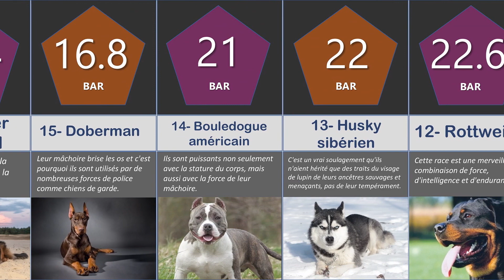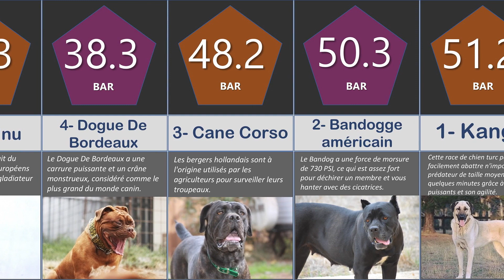Classement: Chiens avec les Morsures les Plus PUISSANTES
Bien que ces chiens possèdent la possibilité d'être dangereux, il convient de mentionner que chaque animal de la planète a le potentiel de vous faire du mal d'une manière ou d'une autre. Il est toujours encouragé de lire et de faire des recherches approfondies sur tous les animaux que vous souhaitez posséder, afin de pouvoir comprendre leurs tenants et aboutissants. Mieux vous comprenez votre chien, mieux vous pourrez vous comprendre l'un l'autre de manière saine et positive.

À noter que 1 Bar = 14,5 PSI

Les forces de morsure ont été estimées à deux endroits qui combinaient les morsures caractéristiques utilisées pour tuer et le traitement post-mortem des proies avec la capacité de reproduire de manière fiable les mesures sur tous les crânes de l'échantillon. Le premier point était immédiatement derrière la canine (en contact avec les premières prémolaires, P1 et P1) et les estimations de force pour cet emplacement sont appelées forces de morsure canine (CBF). Le deuxième emplacement était à la jonction de P4 et M1, sur le maxillaire et à la jonction de M1 et M2 sur la mandibule, donnant des forces de morsure molaires (MBF).

Remarque: Cette vidéo de comparaison des perspectives a été réalisée sur la base des discussions de la communauté et des sources connexes, et les chiffres et les faits répertoriés peuvent ne pas être à jour, valides ou dans un ordre spécifique.